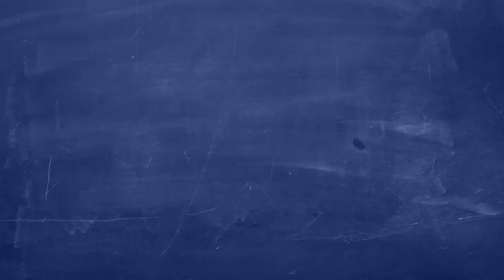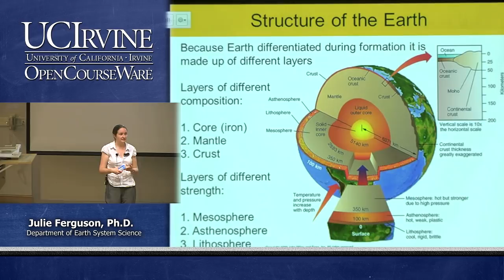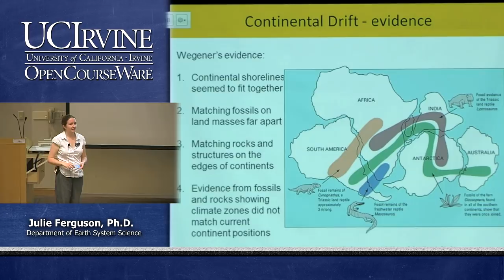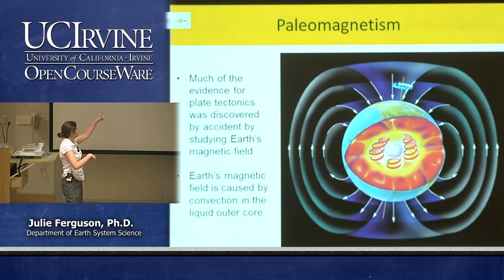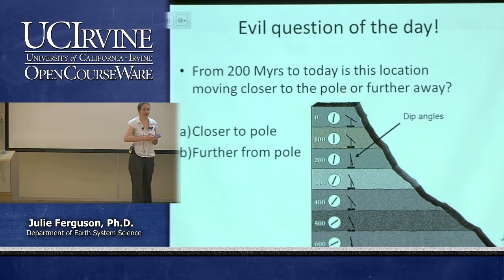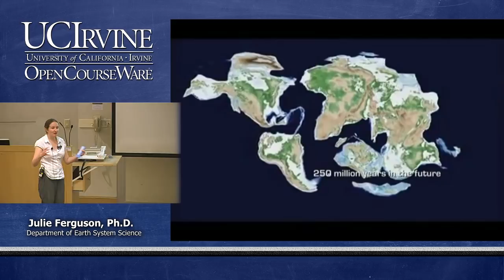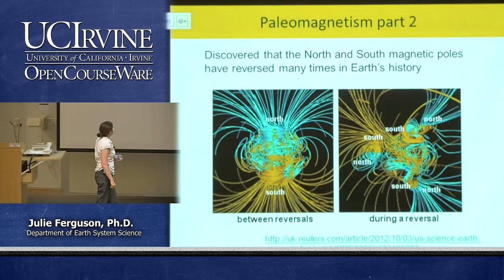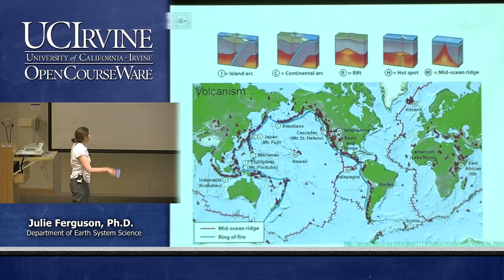Earth System Science 1: Intro to ESS. Lecture 5. Plate Tectonics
UCI ESS 1: Introduction to Earth System Science (Fall 2013)
Lec 05. Introduction to Earth System Science -- Plate Tectonics --
View the complete course:
Instructor: Julie Ferguson, Ph.D.

Description: Earth System Science covers the following topics: the origin and evolution of the Earth, atmosphere, oceans, perspective of biogeochemical cycles, energy use, and human impacts on the Earth system.

Required attribution: Ferguson, Julie. Introduction to Earth System Science 1 (UCI OpenCourseWare: University of California, Irvine), [Access date].